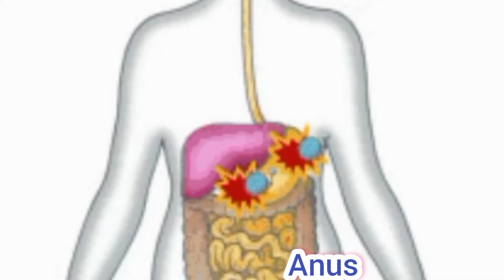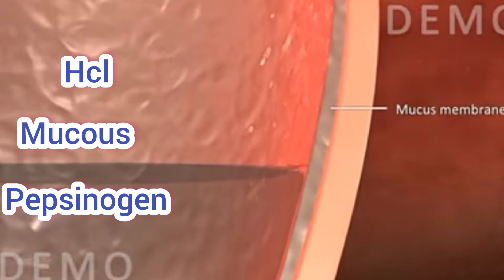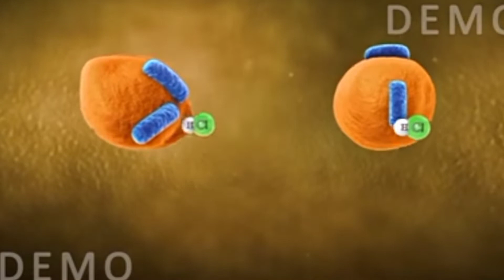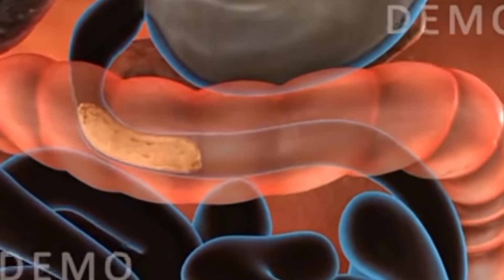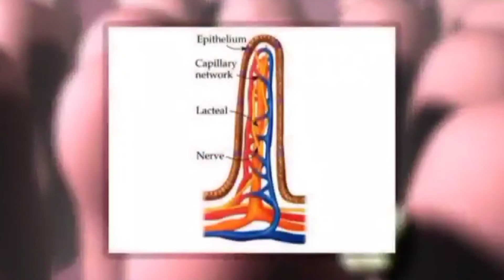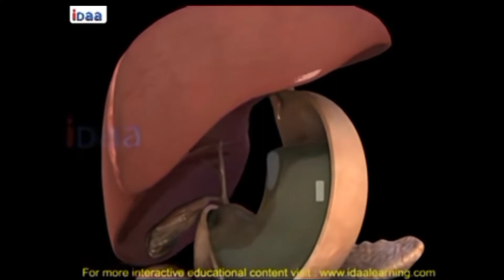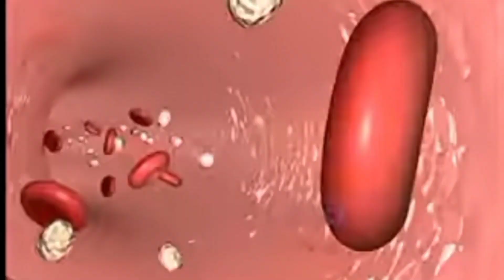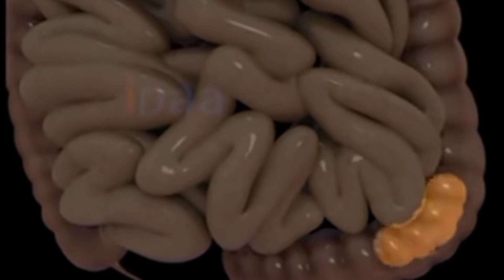digestive system of human body